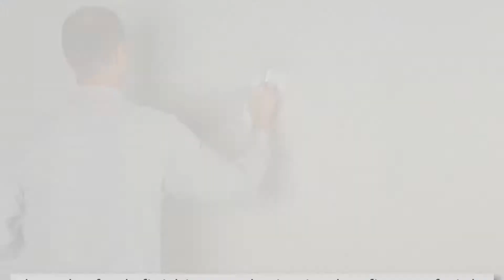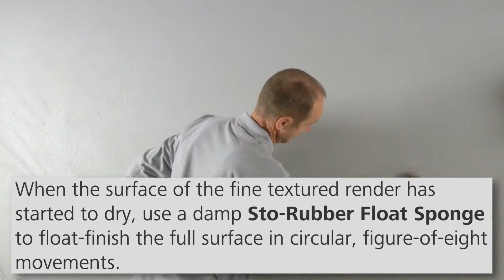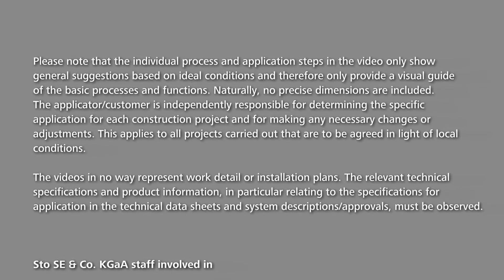Impression - concrete20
Het renderen van de gevel wekt tot slot op subtiele wijze de indruk van een ander materiaal. Zo is het mogelijk om met gevelpleister de impressie van natuursteen, hout, beton of zelfs een metalen look te creëren.